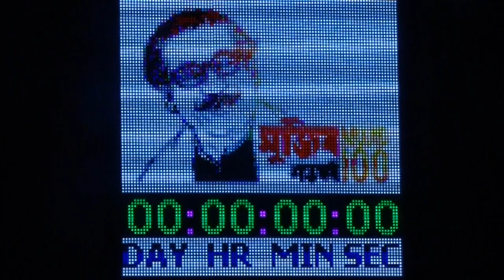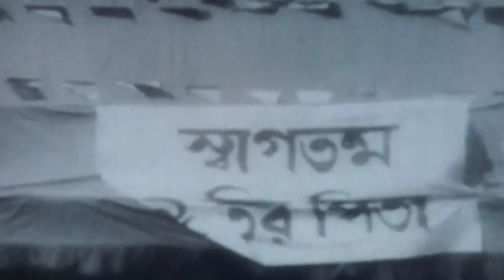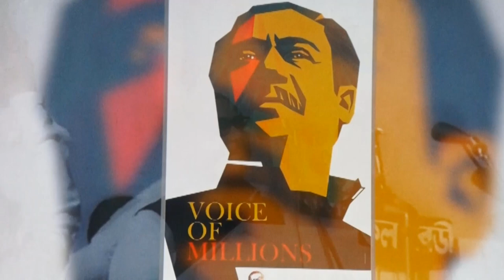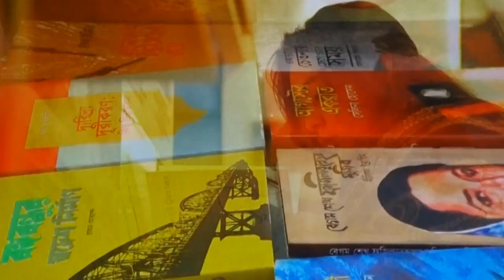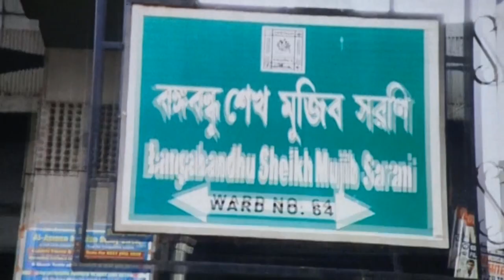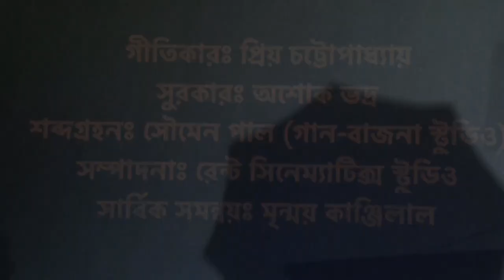মধ্যরাতে বঙ্গবন্ধু শেখ মুজিবুর রহমান জন্মশতবর্ষ উদযাপন ডেপুটি হাই কমিশন অফিস বাংলাদেশ, কলকাতা থেকে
Midnight Mujibur Rahaman Birthday Celebration From Deputy High Commission Office Bangladesh, Kolkata